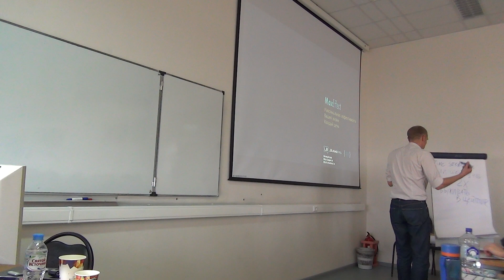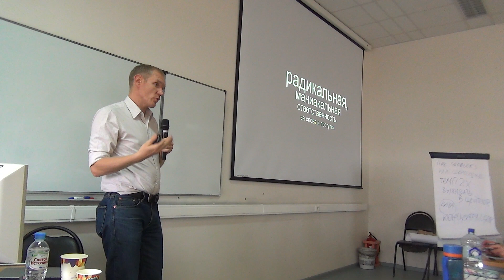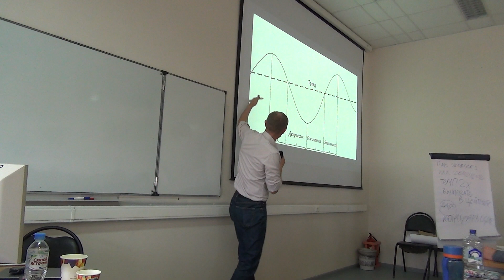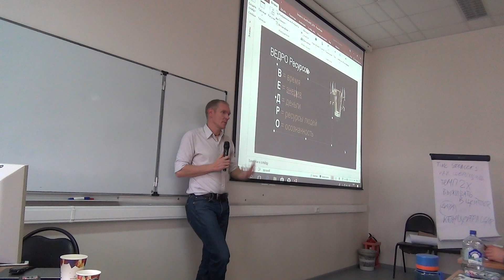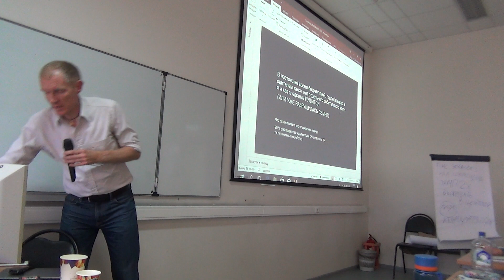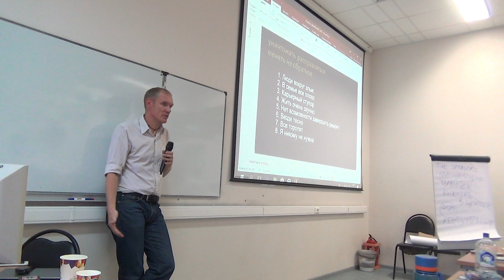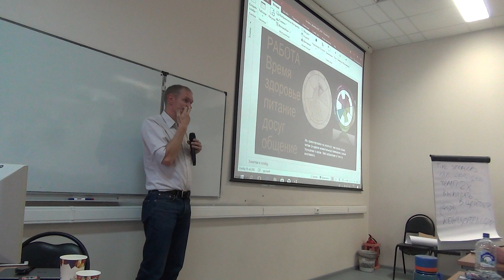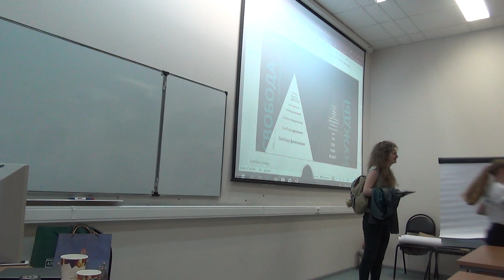Максимальная эффективность: как успевать все в стремительном и мобильном мире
Выступление Леонида Бугаева на Дне тренингов МГУ 20 апреля 2019г: «MaxEffect или Максимальная эффективность: как успевать все в стремительном и мобильном мире»